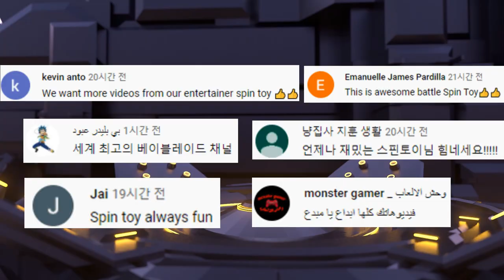【Prominence Phoenix VS ALL Diabolos】 Beyblade Burst DB 프로미넌스 피닉스 VS ALL 디아볼로스 베이블레이드 버스트 다이너마이트 DB